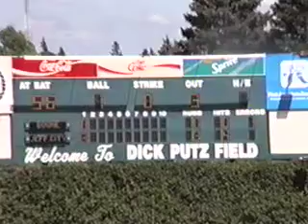1996 All Stars Regional Tournament - Part 7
1996 All Stars Regional Tournament - Part 7